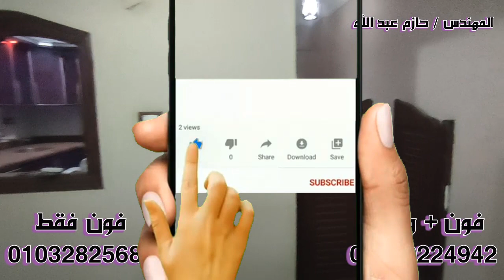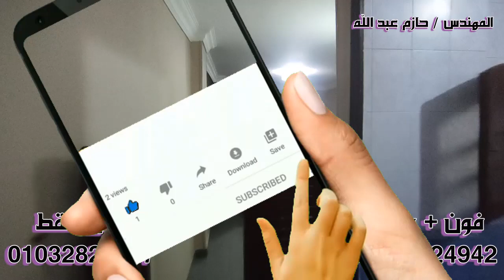شقة 135 متر سوبر لوكس للبيع بالعفش والأجهزة بسعر لقطة - كود ( 993 )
نوع العقار : شقة سكنى
المساحة : 135 متر ( تحت العجز والزيادة )
التشطيب : لوكس
عدد الغرف : 3 ( منهم غرفة مفتوحة مع الريسيبشن )
عدد الحمامات : 2
الطابق : 5
الأسانسير : يوجد
عداد الكهرباء : جديد كارت
عداد الغاز : جديد كارت
عداد المياه :  مشترك مع العمارة
الترخيص : بناء قبل 2008 ( لا يوجد تصالح عليها )
العنوان : فيصل - الطالبية - جانبى من ميدان الساعة
السعر : 550 ألف جنيه شامل كل العفش والاجهزة